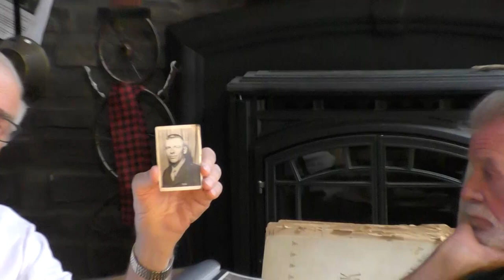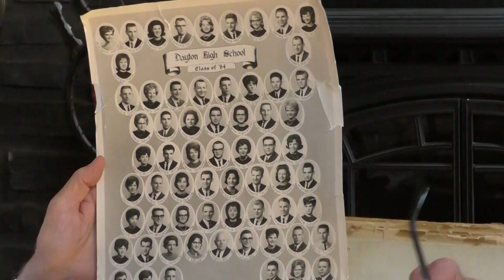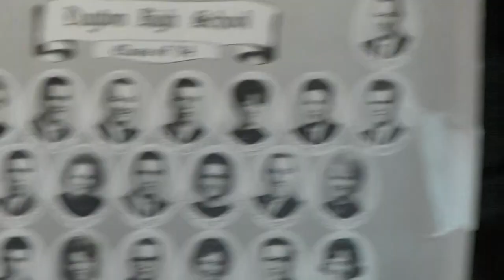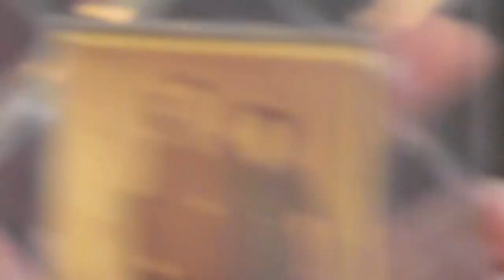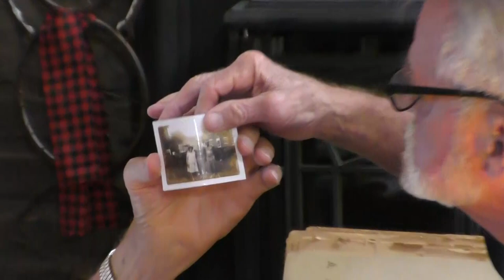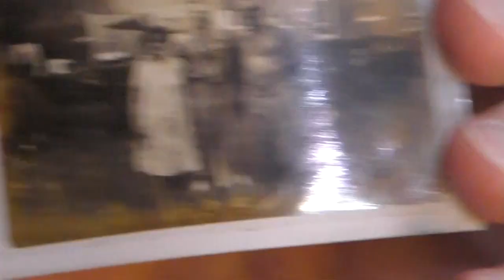Veterans History Project – Edgar Woods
Name: Edgar Louis Woods, Jr.
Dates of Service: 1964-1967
Highest Rank: Sergeant E5

Branch: United States. Marine Corps
Conflict: Vietnam War
Unit:  First Marine Division
Awards: Good Conduct medal; Advance Infantry Training
Location of Service: San Diego (Calif.) ; Đà Nẵng (Vietnam) ;Chu Lai (Vietnam) ;Camp Pendleton (Calif.)
Collection #: VHP/2022/652 See more about this veteran in the Public Library of Cincinnati and Hamilton County's